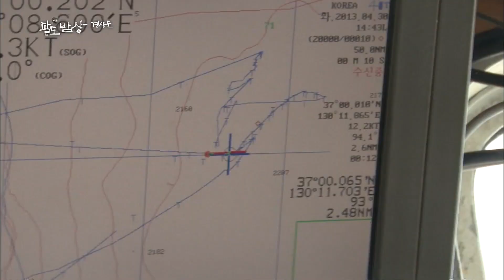[팔도밥상] 워낙 흔해서 귀한 대접 한번 받아본 적 없는 꽁치가 이 봄, 당당히 우리 밥상의 주인공으로 나섰다! ㅣ KBS 20170415 방송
팔도밥상 - 얕보지 마라, 국민 생선 꽁치

■ 어린 시절, 어머니가 연탄불에 구워 주시던 꽁치구이는 넉넉하지 못한 시절 우리의 밥상을 채워 주던 아련한 그리움의 맛이다. 자취방 찬장 구석을 차지한 꽁치 통조림으로 뚝딱 끓여 먹던 꽁치김치찌개는 참으로 편안하고 만만한 오랜 친구 같은 맛이다.
우리에게 너무나 친숙하면서도, 정작 아는 것이 많지 않은 꽁치. 워낙 흔해서 귀한 대접 한번 받아본 적 없는 꽁치가 이 봄, 당당히 우리 밥상의 주인공으로 나섰다!